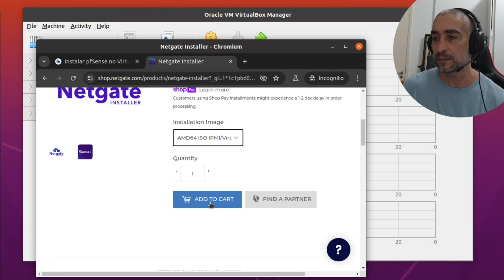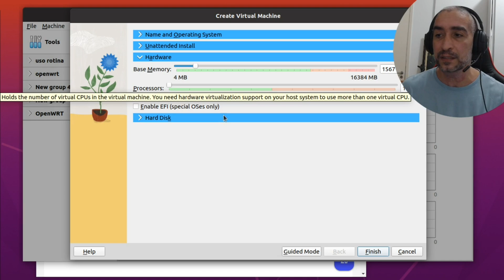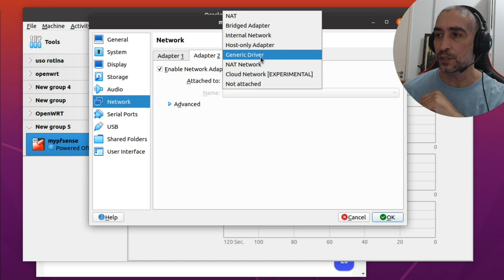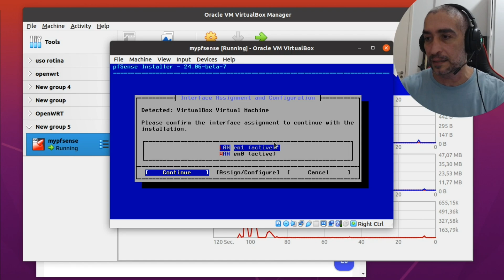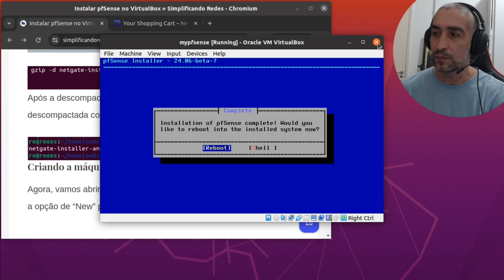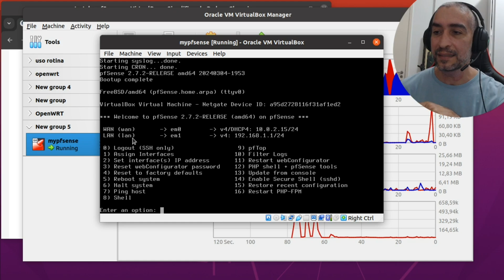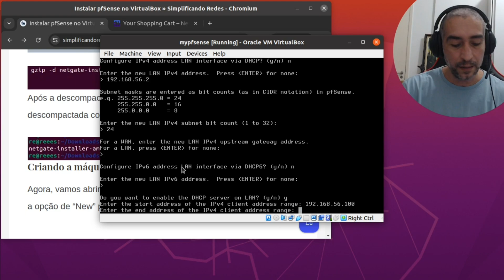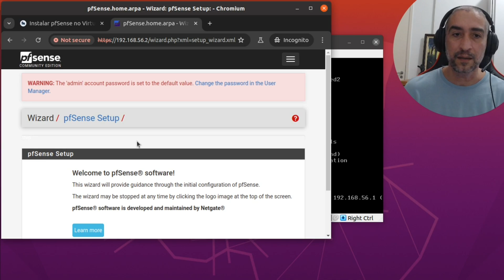Instalar pfSense no VirtualBox - Atualizado | o que mudou ?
Esse tutorial demonstra como instalar o pfSense no VirtualBox em 20024. Algumas etapas da instalação mudaram em 2024 e vamos explicar com um exemplo prático como instalar passando por essas novas etapas de configuração.

 O objetivo desse tutorial é ensinar a criar uma máquina virtual do pfSense que pode ser acessada utilizando a máquina real do usuário.

Informação adicional:
Esse vídeo foi apresentado pelo Dalbert Mascarenhas. Segue o contato dele no Linkedin:

Livros para impulsionar a carreira:

Ficou alguma dúvida? Fale comigo no
coloque suas dúvidas e sugestões nos comentários  ou me manda msg no Linkedin.